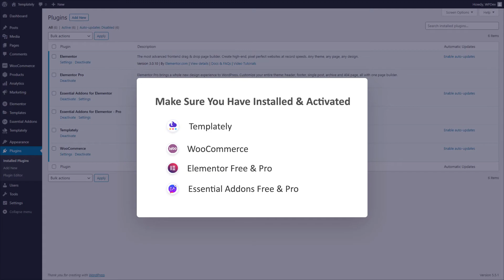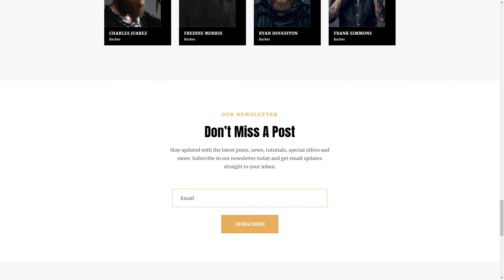How To Build A Barber Shop Website Without Coding Using Free Template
Instantly create a stunning barber shop website on WordPress without any coding. Use this free ‘TRIM BAR’ ready Elementor template pack from Templately & build your barber shop website right away.